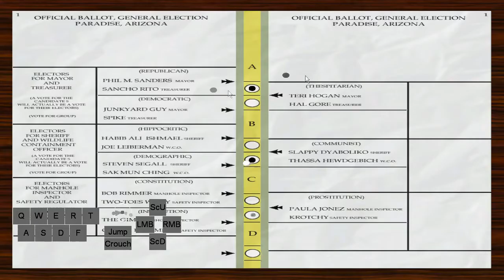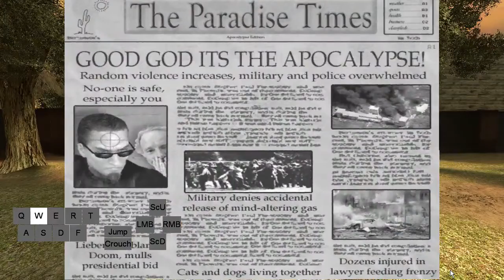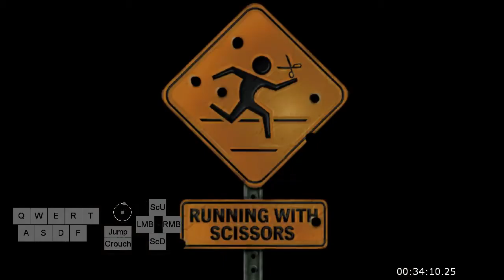Postal 2 Speedrun 34:10.25 (in-game timer) --- Bad edit job